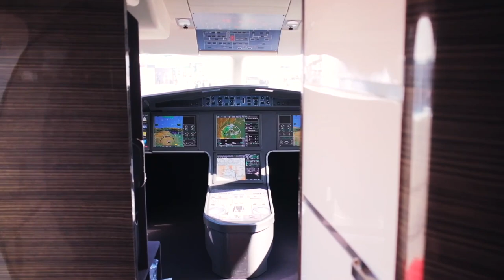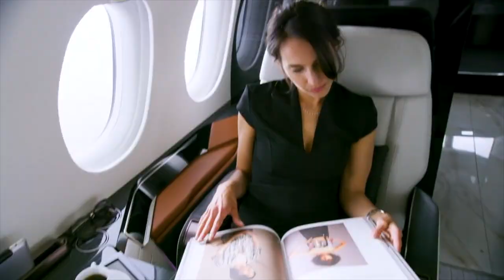54 milyon dolarlık iş jeti: Dassault Falcon 6X... Türkiye'den de sipariş var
Fransız imalatçı Dassault'nun yeni nesil iş jeti modelinin tanıtımı İstanbul AirShow'da yapıldı. Falcon 6X, çift motorlu, uzun menzilli özel bir uçak. Dassault Falcon Türkiye temsilcisi Alişan Soylu, Tolga Özbek'e bu iş jetini anlattı... Kanalımıza destek vermek için